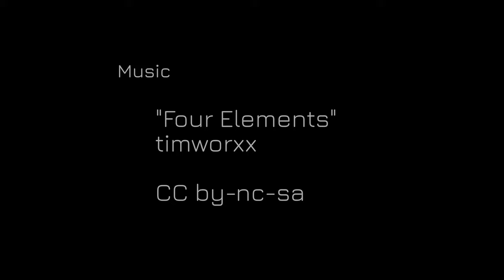Vivid Sydney (Taronga Zoo) - 2017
The Vivid festival in Sydney. Taronga zoo and Circular Quay.

All footage was from a single evening.